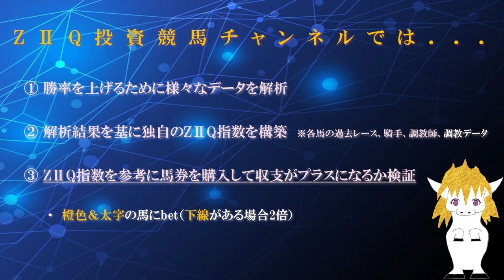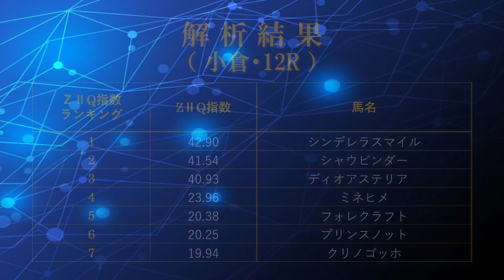AIによる投資競馬予想（2024年1月27日、土曜日、東京競馬場・京都競馬場・小倉競馬場：白富士ステークスリステッド、舞鶴ステークス、周防灘特別など）with ZIIQ指数 for回収率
AIにより独自のZIIQ指数を算出し、その評価結果を基に馬券を購入して収支を検証するチャンネルです。今回は、2024年1月27日（土）に東京競馬場・京都競馬場・小倉競馬場で開催される9～12Rについて評価しました。
【動画目次】
00:00 タイトル
00:11 チャンネルの説明 （購入法など）
00:25 解析結果（東京」）
01:40 解析結果（京都）
03:00 解析結果（小倉）